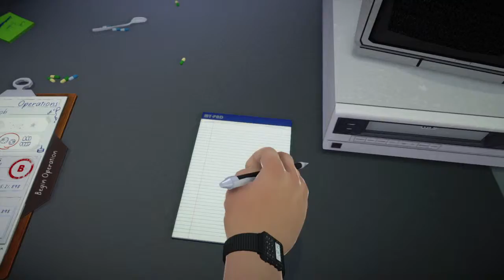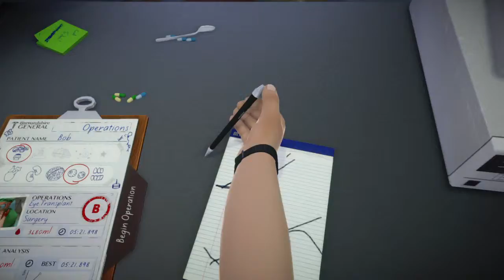Welcome to medical school Ep 4